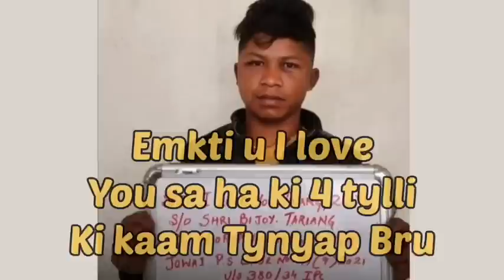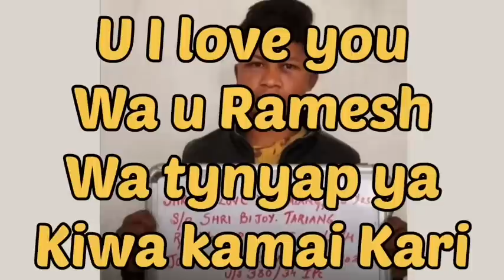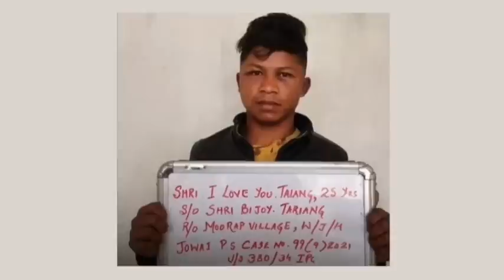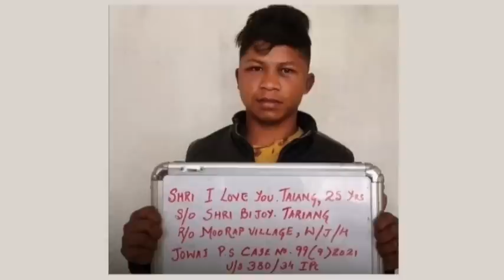Chem ki Pulit wa emkti u 'I Love You' sa ha kiwi won ki 4-Tylli ki kaam Tynyap Bru😲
Uyi o u 'I Love You' wei la katwon ngut ki Bru dep Tynyap u?😲